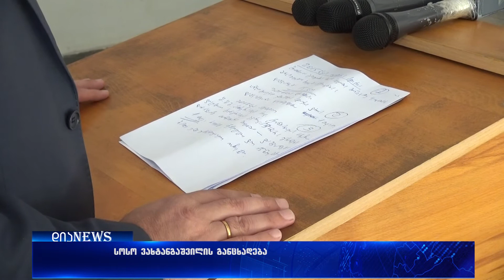"შენების მოძრაობის" ერთ-ერთი ლიდერი პრემიერ-მინისტრს მიმართავს 06.10.2017